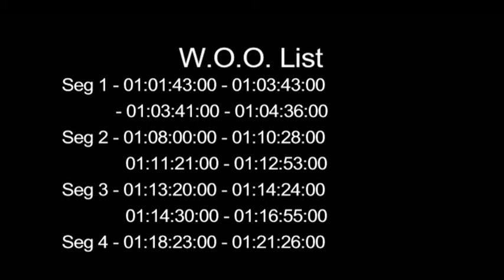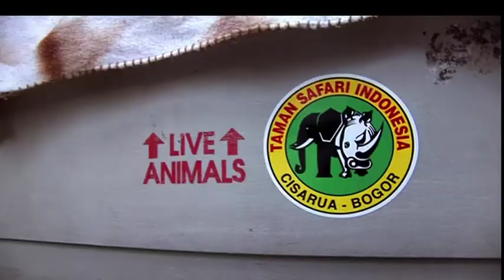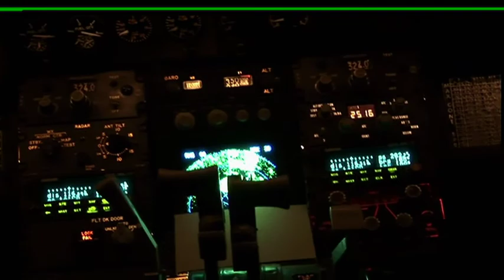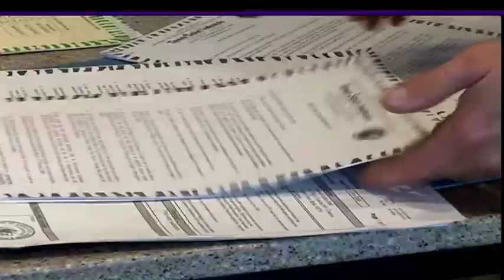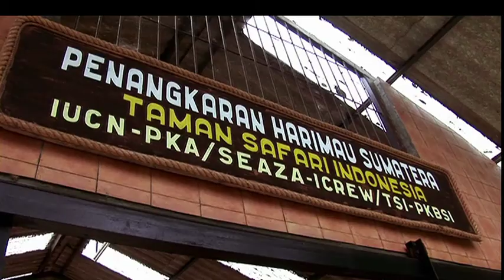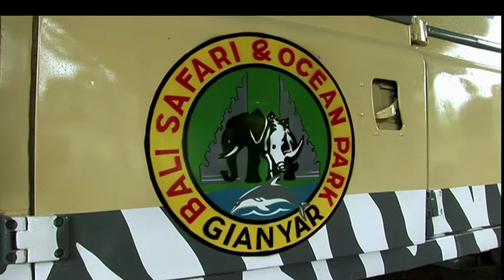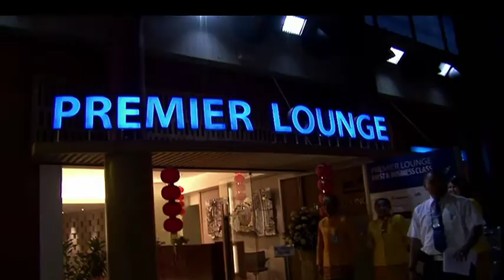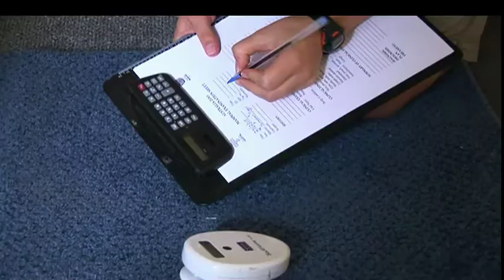Bindi The Jungle Girl2008 E130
BTJG S2008 E130